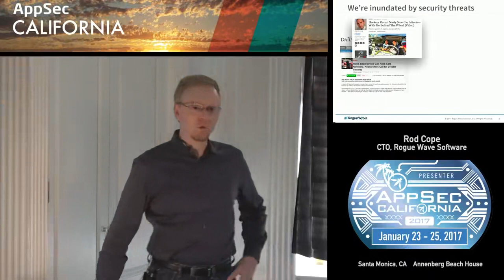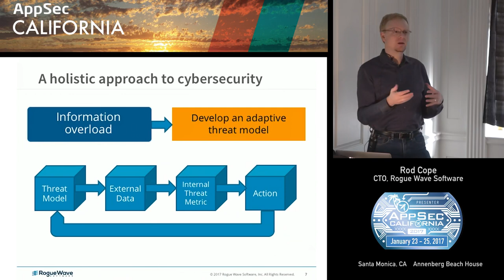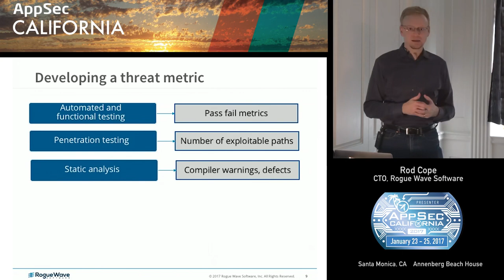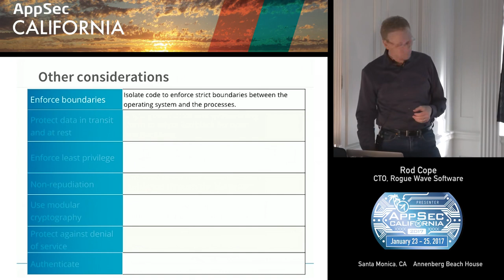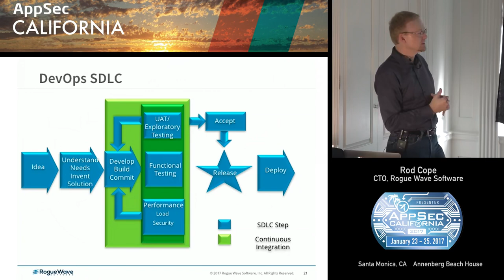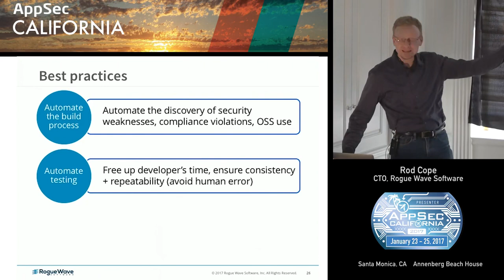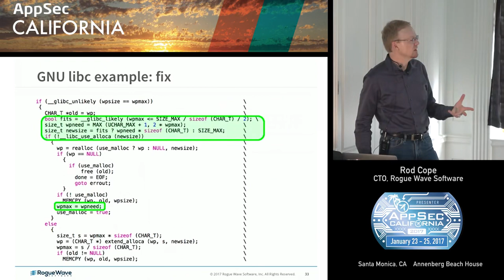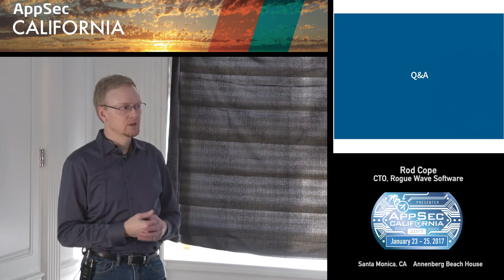APPSEC CA 2017 Rod Cope.mp4